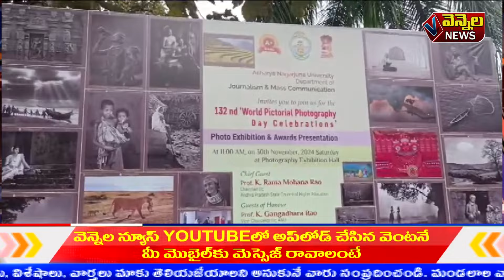vennela news vinukonda 30.11.2024